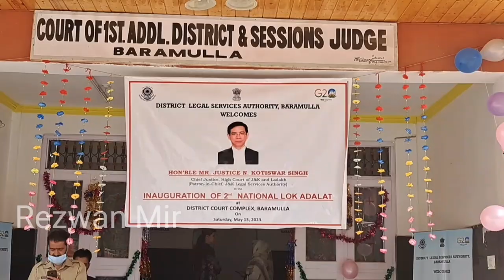Hon'ble Chief justice of Jammu & Kashmir and Ladakh High Court, Justice Nongmeikapam Kotiswar Singh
Hon'ble Chief justice of Jammu & Kashmir and Ladakh High Court, Justice Nongmeikapam Kotiswar Singh today paid his maiden visit to Baramulla district where he inspected the functioning of District Court Baramulla and also inagurated second National Lok Adalat here.